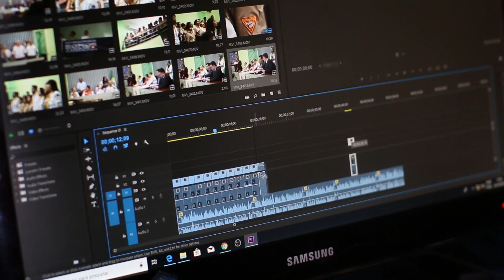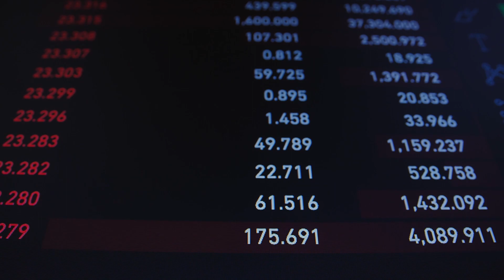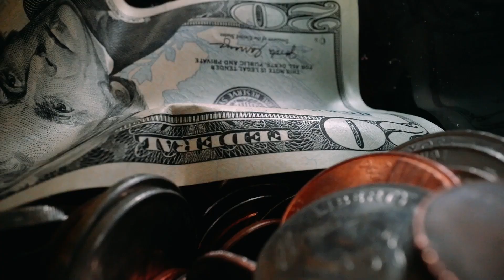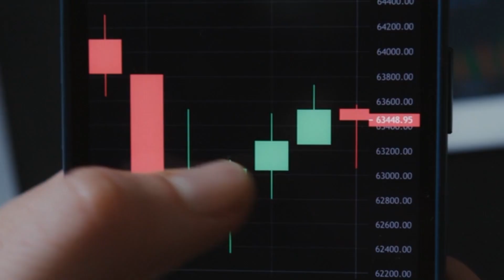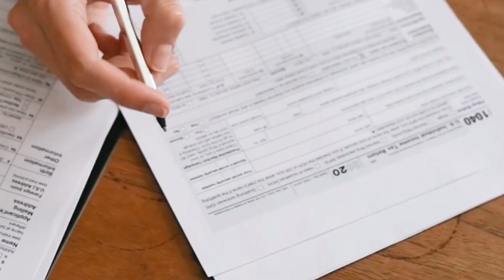Top 10 Richest Movie Directors Who Called Tycoon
Welcome to this video on the topic "Top 10 Richest Movie Directors Who Called Tycoon." In this video, we will explore the wealthiest movie directors who have made a significant impact on the film industry.

Movie directors play a crucial role in the success of a film, and their creative vision and talent can translate into box office success. Some of these directors have not only achieved critical acclaim but have also accumulated massive fortunes.

In this video, we will rank the top 10 richest movie directors who have earned the title of tycoon. These directors have not only made their mark in the movie industry but have also accumulated wealth that rivals that of some of the most successful businesspeople in the world.

We will also take a look at the impact these directors have had on the film industry, their most successful films, and the factors that have contributed to their massive wealth.

If you're a movie buff or simply interested in the entertainment industry, then this video is for you. So sit back, relax, and join us as we delve into the lives and fortunes of the top 10 richest movie directors who have earned the title of tycoon.